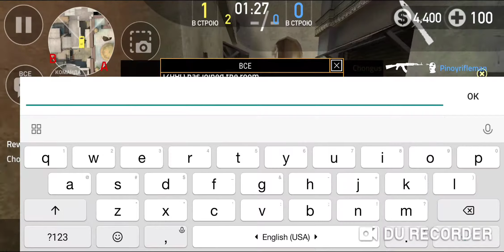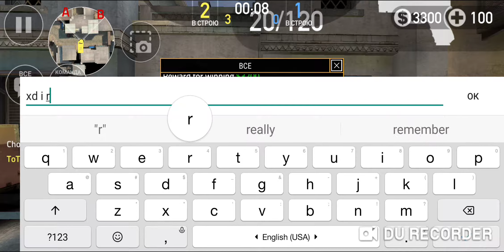Fun rank matchmaking I report hacker